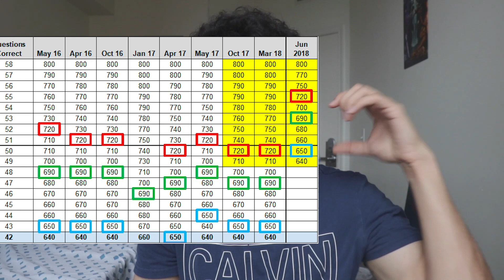SAT MAY RESULTS 2022! HARDEST SAT EXAM?!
With the may sat finished, the june sat is coming up. How was the SAT May exam? How hard was the sat math and sat reading sections of the exam? Did you study for the SAT enough? Let's talk about the SAT May exam! If you want to do better on the SAT June, check out my course!

📈 Investing
My broker (Get up to 4 free stocks!)